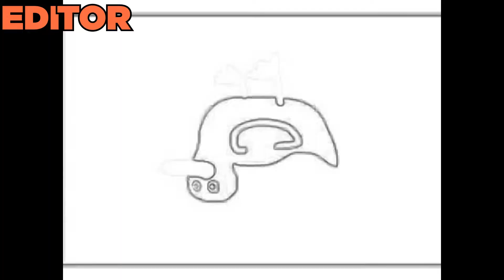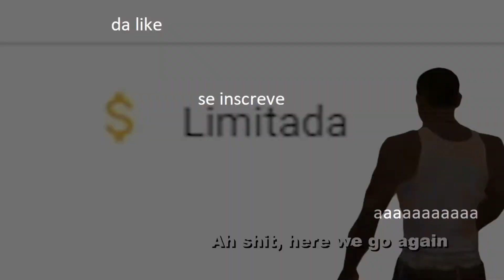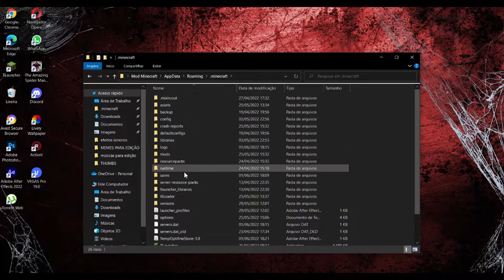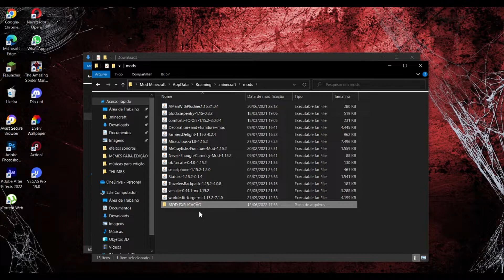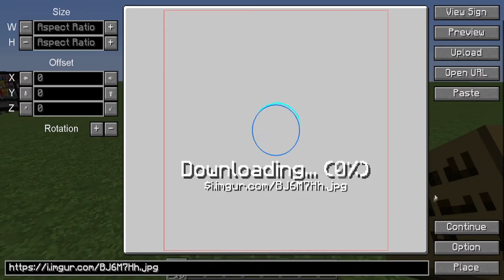MODPACK DE CONSTRUÇÃO E DECORAÇÃO MINECRAFT 1.12.2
Construções e decorações incríveis no Minecraft! Neste vídeo eu mostrei um ModPack que adiciona blocos, itens, decorações, etc. No seu jogo para que faça construções e as decore da melhor forma possível, espero que gostem do vídeo!

x

x

📽Editor: @NelzinPlayz

OBS: Adicionei o wallpapers craft que adiciona blocos bonitos, tinha esquecido peço desculpas.